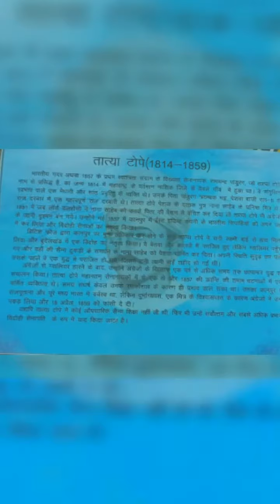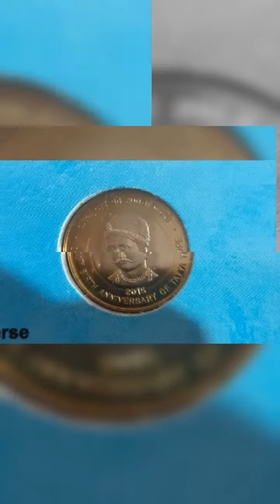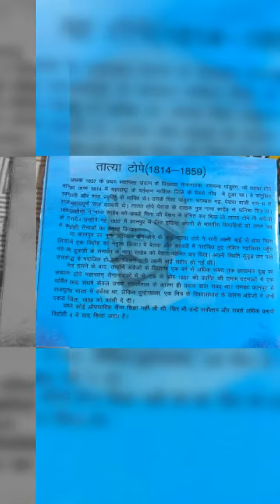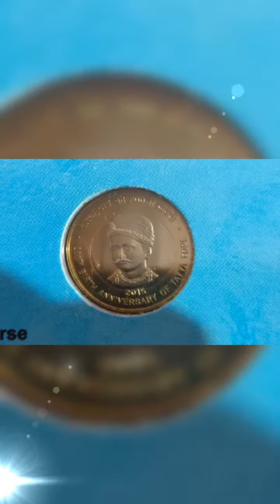200 Rupee COIN FULL INFORMATION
200 rupee coin full information